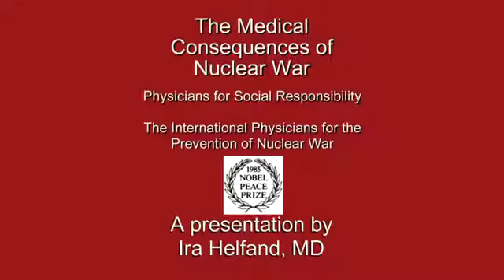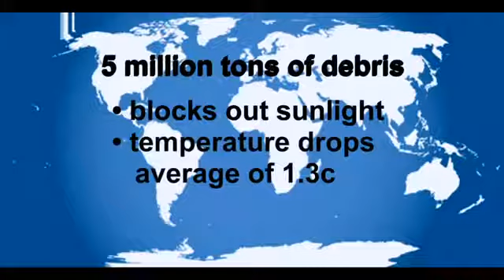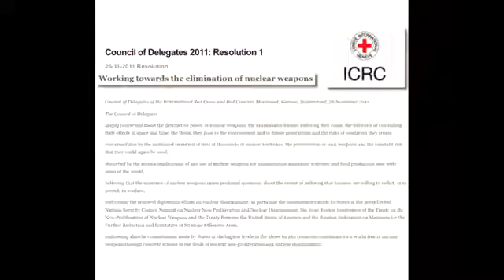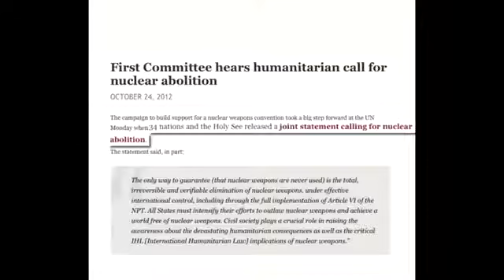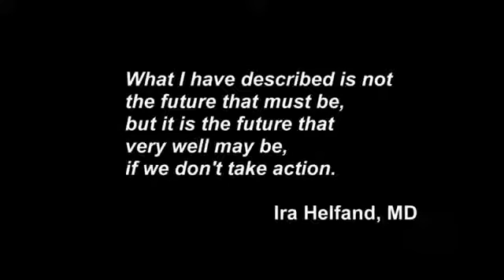The medical consequences of nuclear war fallout